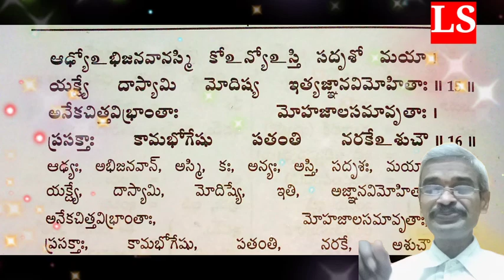Bhagavad Gita in Telugu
other videos in my you tube channel

watch videos and support my channelMy other videos in my you tube channel: